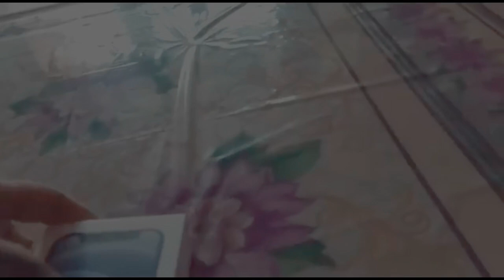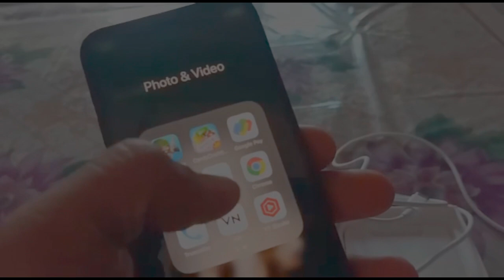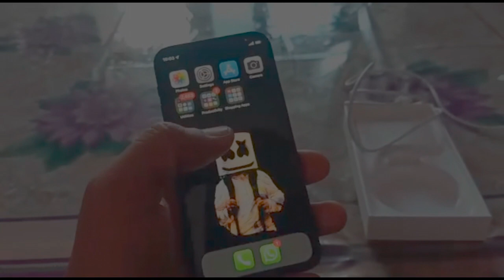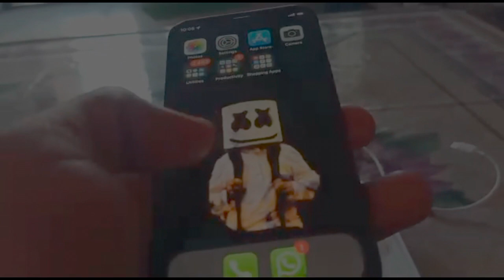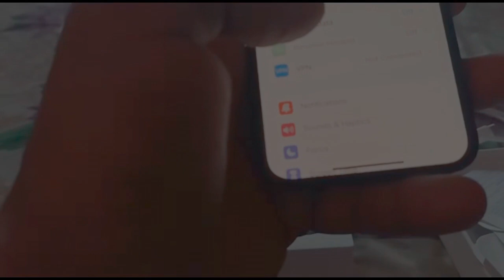iPhone 12 Mini 128 GB Unboxing & Review ॥ Chotu Flagship🔥iphone share ॥Vlog - 8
IF U LOVE TO SEE THIS VIDEO OR WANT MORE CONTENT LIKE THIS  , PLEASE COMMENT DOWN IN VIDEO.

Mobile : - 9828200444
Add: - Police Station Road , Near Gurudwara Sahib , Vijaynagar.